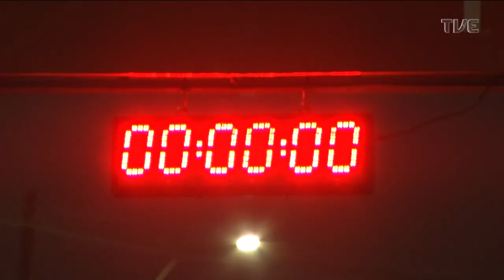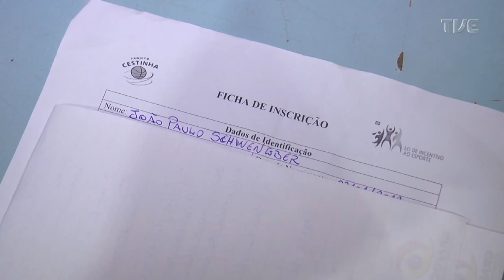TVE Esportes - 10/06/2023